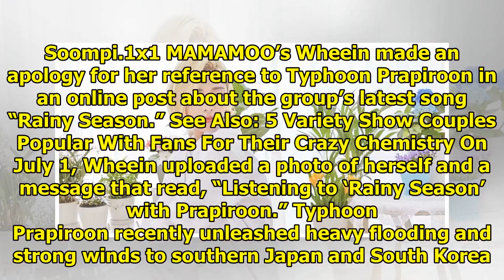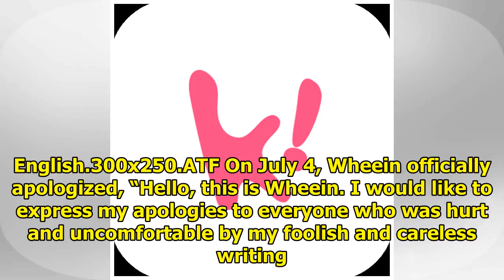MAMAMOO's Wheein Apologizes For Reference To Typhoon Prapiroon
Display. Sharethrough. Soompi.1x1 MAMAMOO’s Wheein made an apology for her reference to Typhoon Prap...